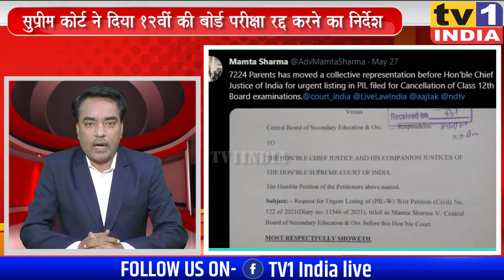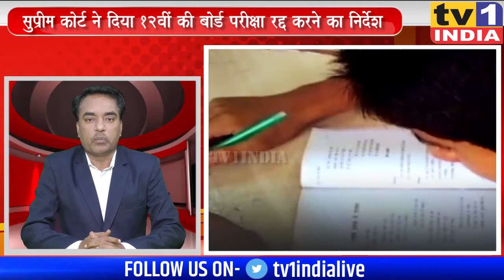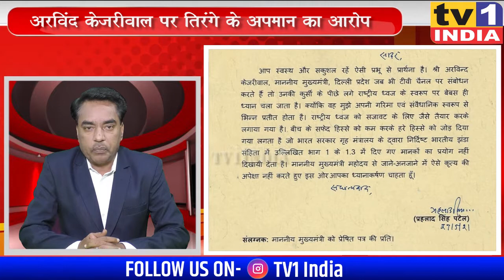Khabar Din Bhar : Mumbai India की 10 धमाकेदार खबरें : India Top10 28.05.2021